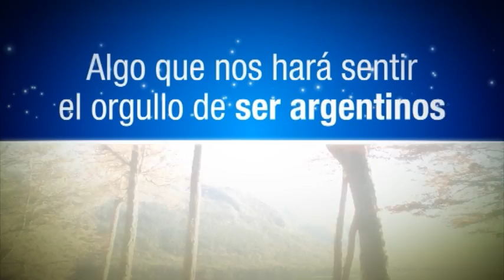Circuito Argentino de Poker